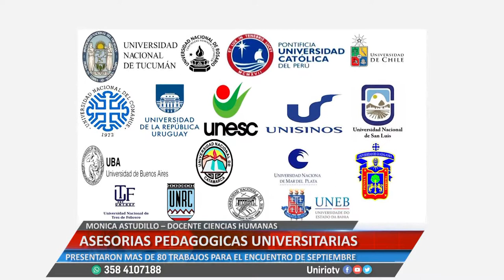ASESORIAS PEDAGOGICAS UNIVERSITARIAS - MONICA ASTUDILLO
PRESENTARON MAS DE 80 TRABAJOS PARA EL ENCUENTRO DE SEPTIEMBRE
Facebook.com/uniriotv
Twitter.com/uniriotv